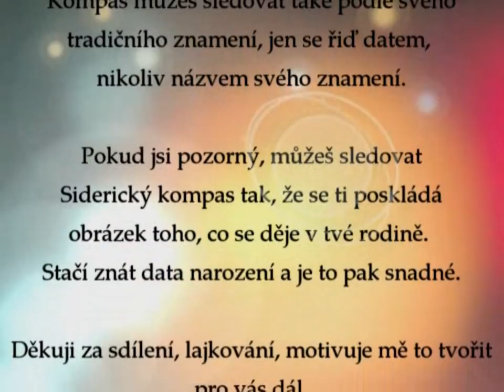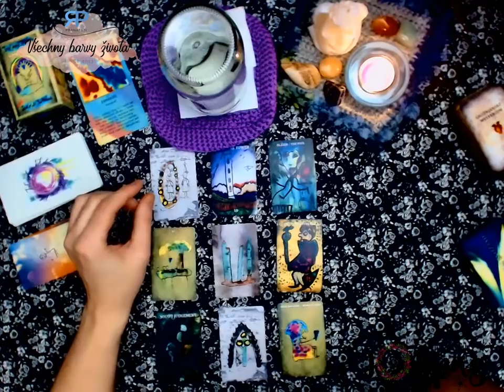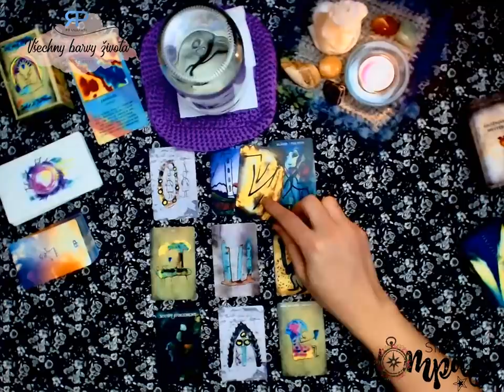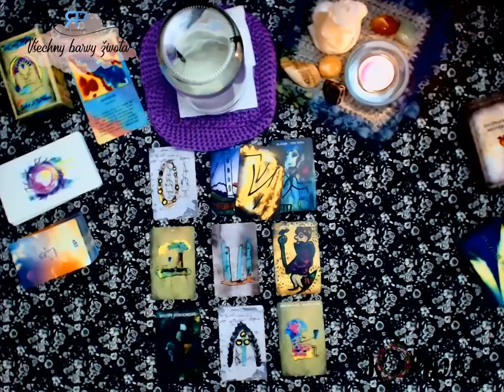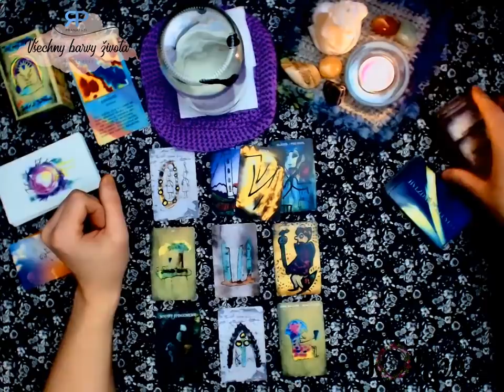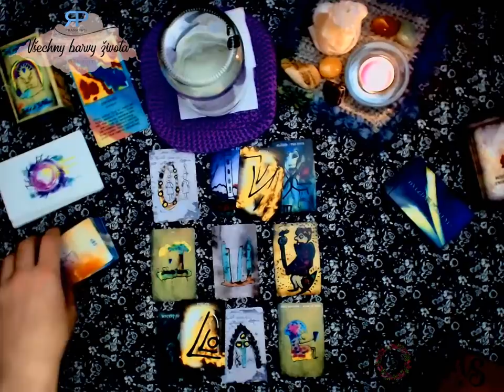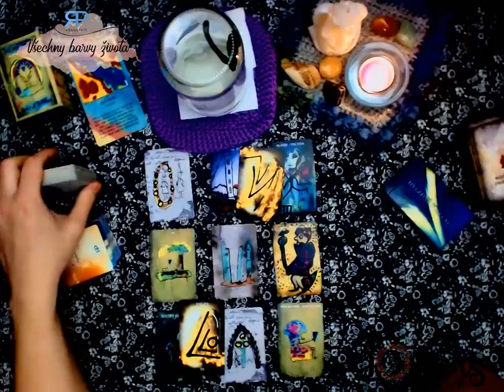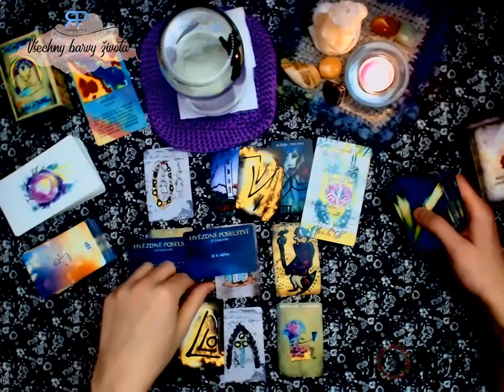Siderický kompas - Lev - únor 2019 - výklad karet na čistý záměr